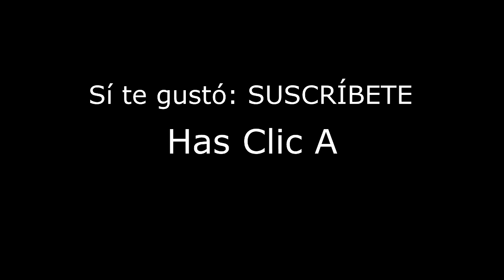African Rebels | Arma 3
La misión: Encontrar y destruir un depósito de armas a 2,7 km al sur de nuestro campamento. Con actividad hostil presente en el área y algunas patrullas en la selva aledaña la acción no se hizo esperar... Espero que les guste el video, den Like y se Suscriban xD.

Si comparten el video me ayudarían a crecer.. Gracias de antemano...

Steam: Electrodinamico572
ORIGIN:Electro572